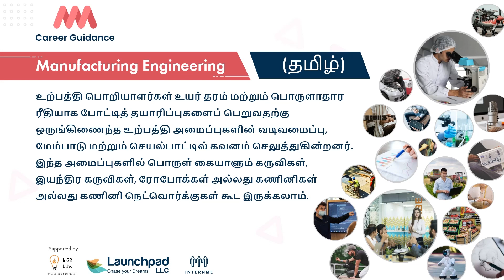Manufacturing Engineering (Tamil) - Explore more about Manufacturing Engineering.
If you're interested in a career in manufacturing engineering, this video is for you! In this video, we'll explore more about manufacturing engineering, including the job market, career opportunities, and salary expectations.

Don't miss out on this opportunity to learn more about manufacturing engineering! In this video, we'll give you a sneak peek at what manufacturing engineering is all about and introduce you to some of the key requirements for a career in this field. Check it out to learn more about this exciting field and decide if manufacturing engineering is the right track for you!
we are going to explore more about the field of Manufacturing Engineering. We will learn about the different types of manufacturing engineering jobs, what Mechanical Engineering is, what a manufacturing engineering career looks like, and what a manufacturing engineering salary is.

If you are interested in learning more about Manufacturing Engineering, then this video is for you! We will cover everything you need to know to explore this fascinating field further. Watch and learn today!
we explore more about the career field of Manufacturing Engineering. What does a Manufacturing Engineer do? What are the requirements for a Manufacturing Engineer? What is the salary for a Manufacturing Engineer? We answer all these questions and more!

If you're curious about the career of a Manufacturing Engineer, or you're looking for a new opportunity in the Manufacturing Engineering field, this video is for you! We'll cover everything you need to know about this exciting field, and give you a snapshot of the life of a Manufacturing Engineer. Hope you enjoy!
Manufacturing engineering or production engineering is a branch of professional engineering that shares many common concepts and ideas with other fields of engineering such as mechanical, chemical, electrical, and industrial engineering. Manufacturing engineering requires the ability to plan the practices of manufacturing; to research and develop tools, processes, machines, and equipment; and to integrate the facilities and systems for producing quality products with the optimum expenditure of capital.